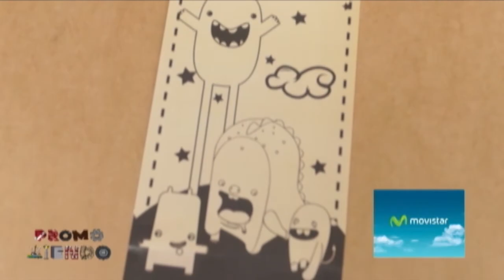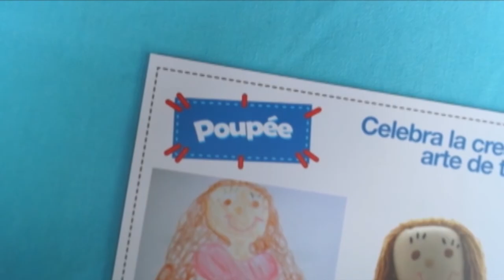Reportaje Promoviendo - Muñecos de Tela Personalizados Poupee